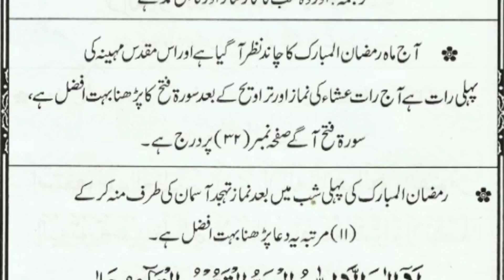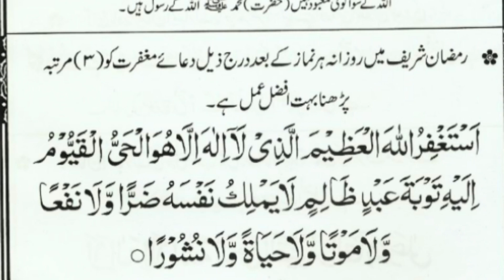Ramzan ul Mubarak Ki Pehli Shab Ki Ibadat | Ramzan ul Mubarak Ke Wazaif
Ramzan ul Mubarak Ke Wazaif | Ramzan ul Mubarak Ki Pehli Shab Ki Ibadat